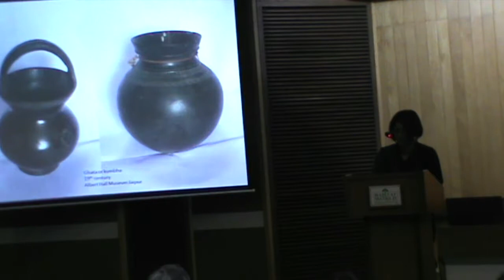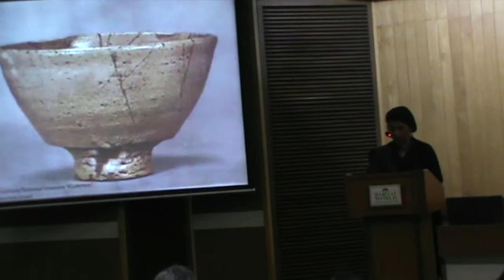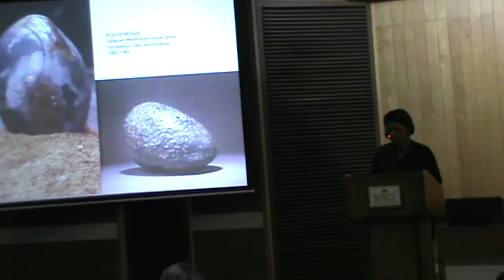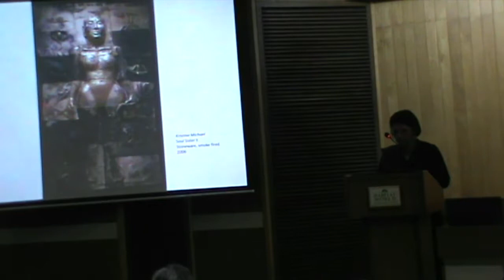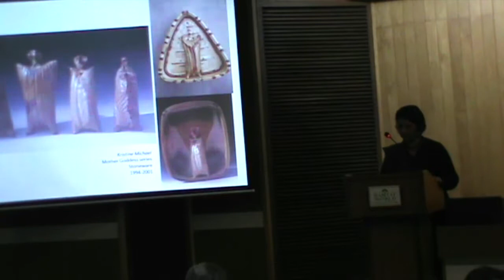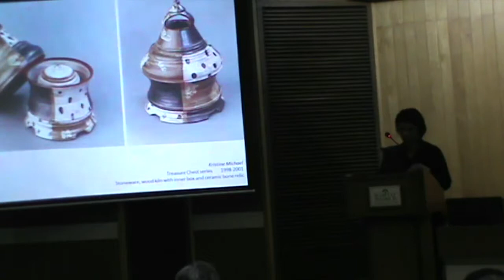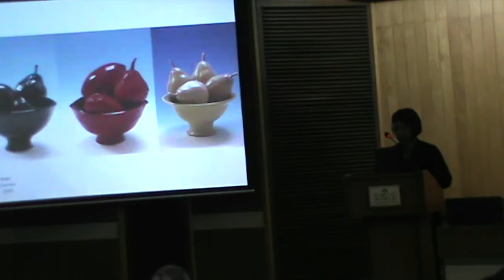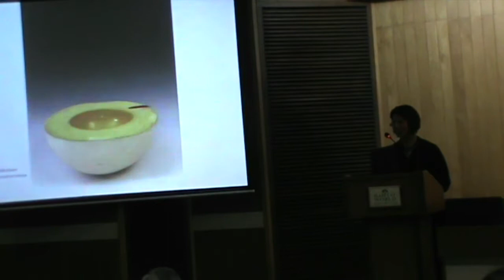Kristine Michael: 'Ceramic Culture as Continuity' | PRISM 2014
'Ceramic Culture as Continuity' by Kristine Michael, moderated by Naman Ahuja, was the thirteenth and last lecture in the LILA PRISM series on Cultures as Continuum. It is organised by the LILA Foundation for Translocal Initiatives from Aug-Dec 2014, in different locations in Delhi.